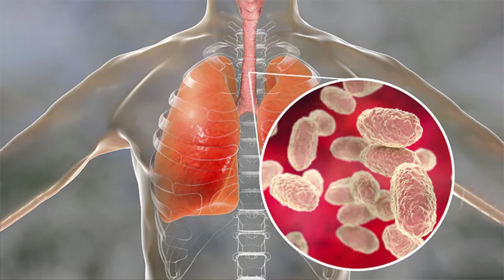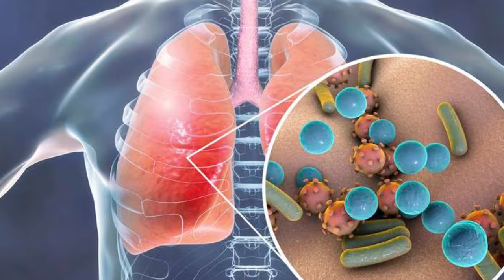Dr Bernadó | Sanidad confirmó un brote de tosferina en Guadalajara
La tosferina (pertusis) es una infección de las vías respiratorias sumamente contagiosa. En muchas personas se caracteriza por una tos seca intensa. Tras conocerse a finales de enero de 2024 la noticia del ascenso de casos de tosferina en el Hospital de Guadalaajara, el Dr. Bernadó, nos amplía más sobre esta enfermedad mal diagnosticada en ocasiones.